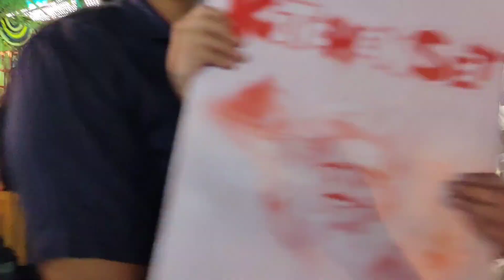Bangalore Festival, Mela, Puja, Cultural Program|1st time experience Bangalore Mela